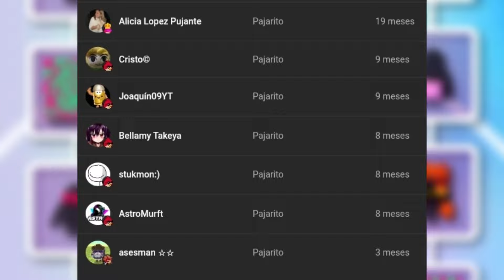El NUEVO ARMA que CAMBIA el PVP de MINECRAFT para SIEMPRE - Beta Minecraft Bedrock 1.21